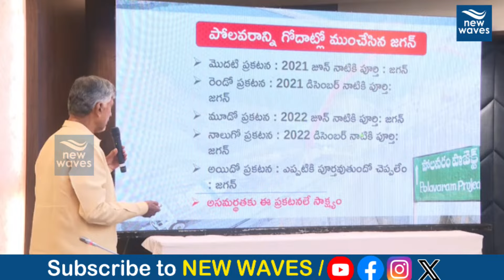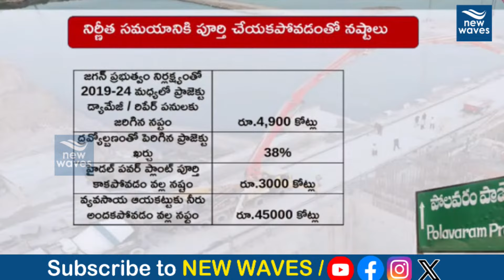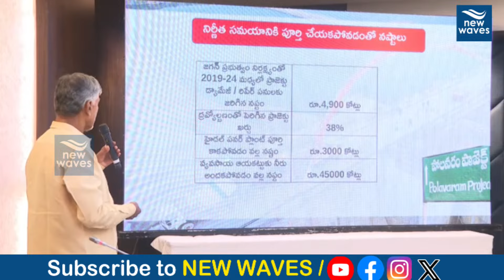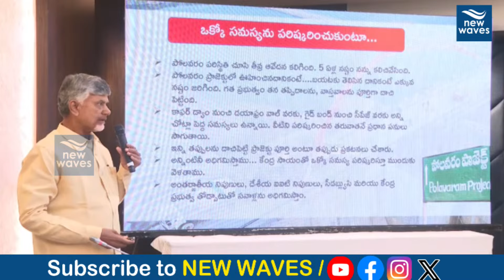ఓట్ల కోసం అబద్ధాలు.. జగన్ పై విరుచుకుపడ్డ చంద్రబాబు | CM Chandrababu | Polavaram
LIVE : పోలవరం పై చంద్రబాబు శ్వేతపత్రం విడుదల |Chandrababu Releasing White Paper on Polavaram Project